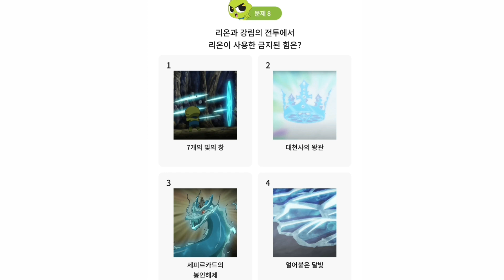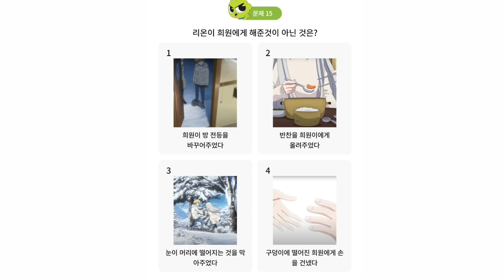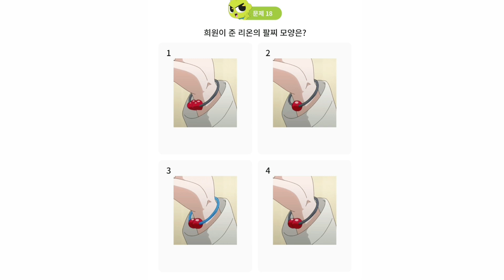신비아파트 퀴즈 리온특별편♡ 같이 풀어요~